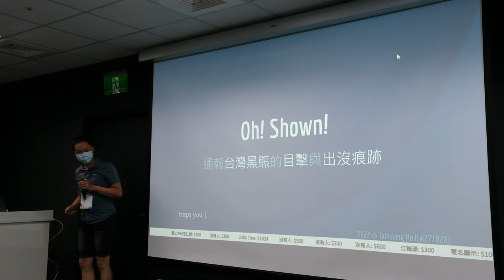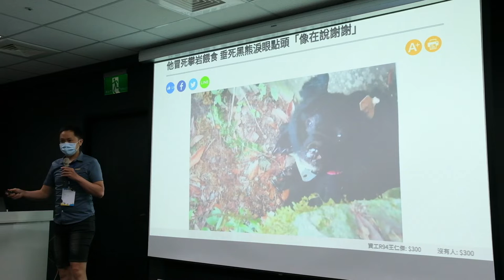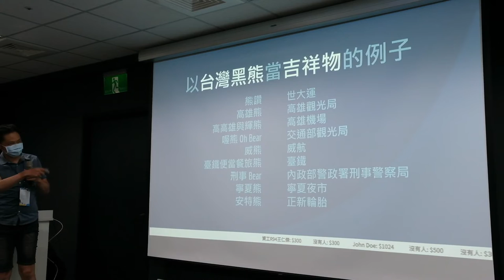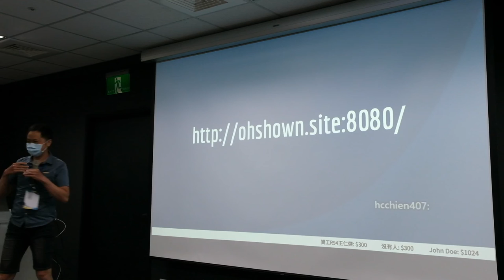g0v tw hackath51n — 提案 — 黑熊出沒痕跡通報